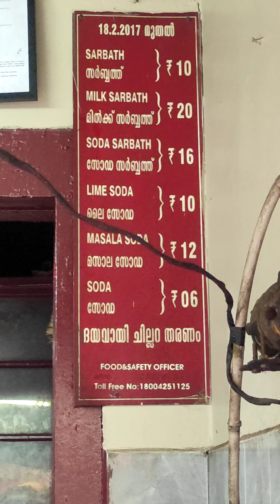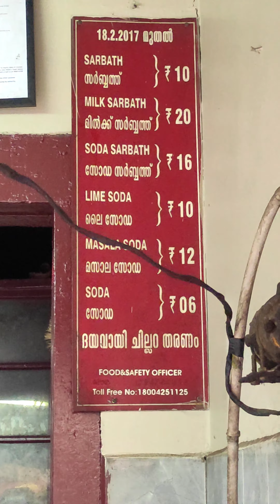❣️65 വർഷത്തെ മറാത്താ രുചി❣️️കോയികൊടുകരുടെ മോഹബത്❣️ youtube kozhikode 🌈🌈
👀kozhikode

👀YMCA Cross Rd, Vellayil, Kozhikode, Kerala 673004👀

❣️Maker: Bhaskaran, Milk Sarbath Shop, Kozhikode, Kerala, India
This shop in Kozhikode in Kerala has been around forever. Started by Bhaskaran and Kumaran over 60 years ago, their sons run the place now.❣️